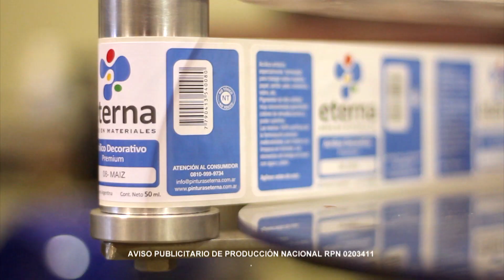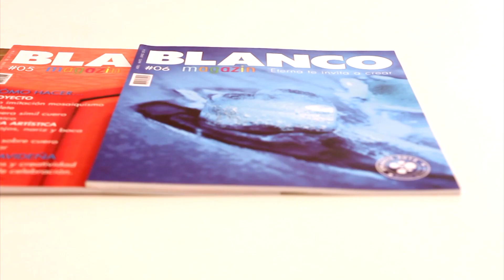ManosalaObraTv 2019 Programa 81 Pintar Cuadros -Collage - Pintura Decorativa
Pintar Cuadros Geométricos con Bases Acrílicas Pinturas Eterna - Lidia Gonzalez Varela
Collage con papeles Art Nature y Servilletas Plantec - Conny Mellien
Ambientar eventos - Comuniones - Claudia Lis de la Torre - Arte Laser Urquiza